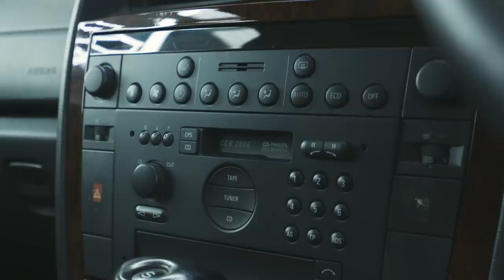The Most Disgusting Car I’ve Ever Owned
After buying a car at auction for £500, Alex takes us for a detailed look at what makes it - without exception - the most disgusting car he's ever owned!